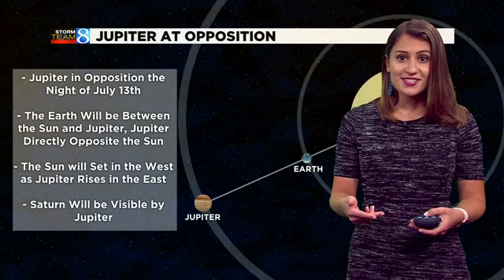Watching the Skies: Jupiter in opposition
Jupiter will come into opposition the night of July 13, meaning Earth will be between the sun and Jupiter and Jupiter will be directly opposite the sun. (July 13, 2020)